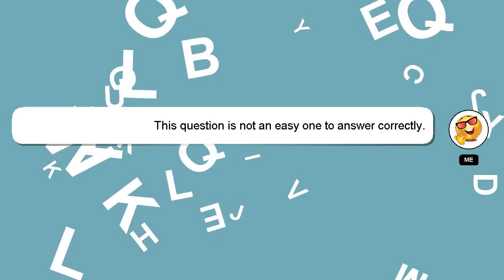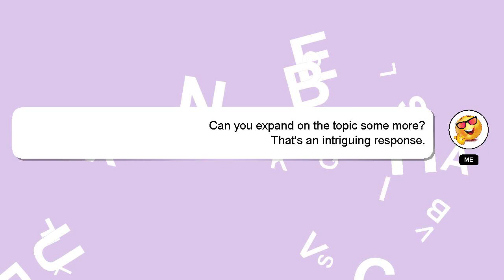How to prepare sugar?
A quick introduction about me, Hello everyone, I'm Delphi. Let me aid you in resolving any queries you may have. - How to prepare sugar?

Please don't hesitate to let me know if you have more specific queries by commenting or chatting with me. Your answer will be recognized and valued, and I will 'heart' it to show my appreciation.

*2 What we are experimenting :*